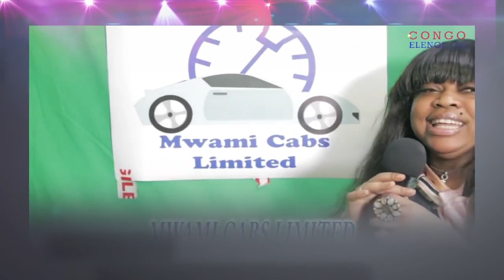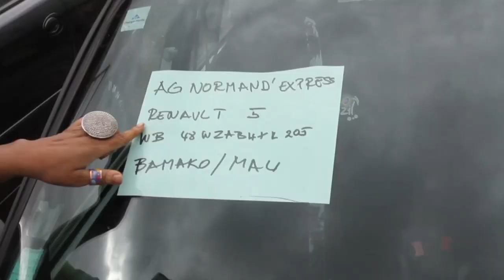EYINDI BOTALA MUANA SASOU NGESSO ASAGISI EKOLO NIOSO PONA KO FETE 15 AOUT FETE INDEPENDANCE